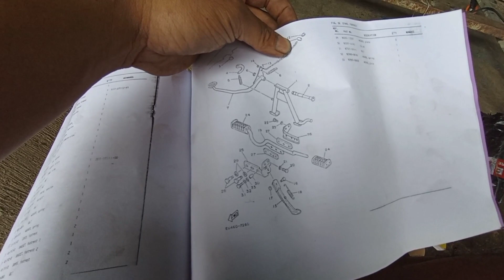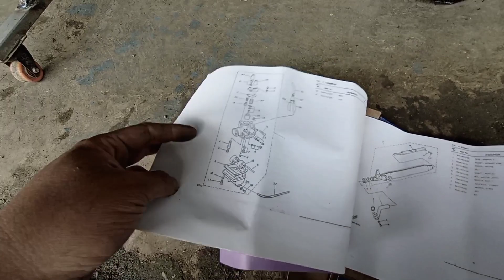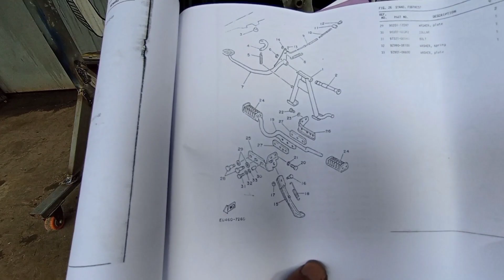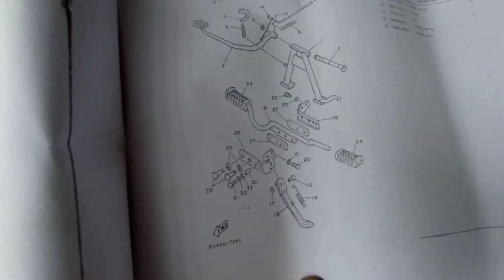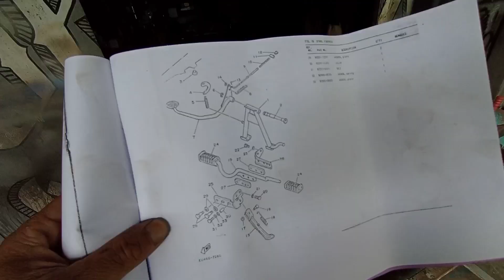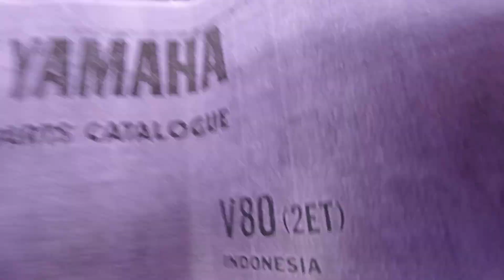PERBEDAAN DUDUKAN FOOTREST YAMAHA V75 DAN V80 EXCELLENT !! PROSES RESTORASI YAMAHA V80 EXCELENT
jadi ini video tentang perbedaan footrest yamaha v75 dan v80 excellent karen saya lagi proses restorasi yamaha v80 excelent